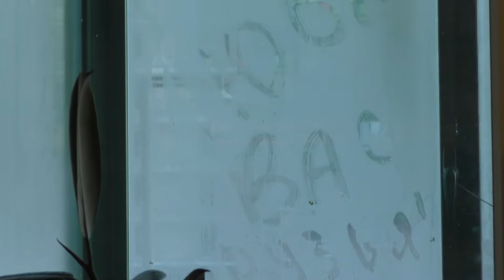Владимир Холменко о своём творчестве и "Фикусе-Пушкина". Питер 2022. Видео - Александр Травин арТзаЛ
7 января 2022 года - Санкт-Петербург